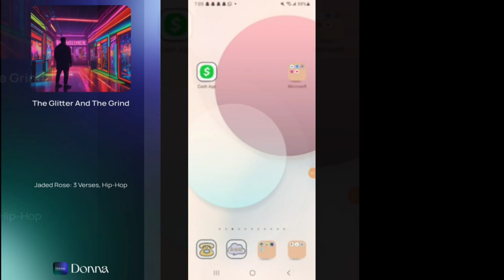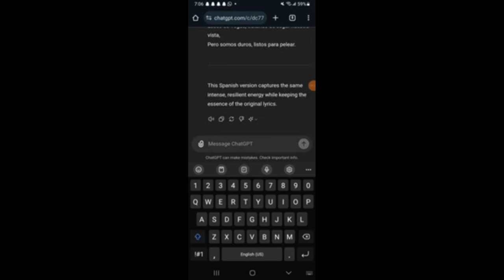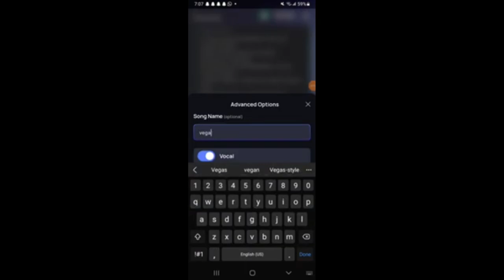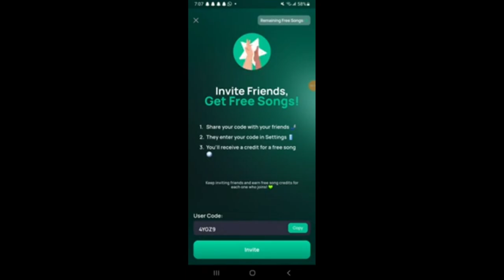Todays Sponsor."Donna AI/Justin Case AI. Use our Code 4YGZ9 like,Subscribe ,Share comment below.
." Help us bring more entertainment! Use Donna & Justin Case AI. New Artis this is an easy way to produce branded content with vibe sounds just the way you want it.Create your own jingles..
Brand Your content with classy sound that yours.
Use my Code to make yours today!
USER CODE 4YGZ9

"Sombras de Vegas
"Shadows of Vegas."
**Verse 1:**
Lights flashin’, but the grind’s never soft,
Vegas nights, where the weak get lost.
Glamour’s a front, but the streets don’t lie,
Survivin’ in a city where the stakes are high.
Fortune’s cold, playin’ tricks with fate,
We stack the deck, it’s time to elevate.
Sin City shadows, where dreams get crushed,
But we rise from the ashes, never in a rush.

**Verse 2:**
Neon demons, they haunt the strip,
In the desert’s grip, we don’t slip.
Luck’s a hustle, and the game’s cutthroat,
But we hold the cards, never lose hope.
In a city of sin, we make our own way,
Cashing in blood, sweat, and pain to stay.
Vegas hard, built on struggle and fight,
We don’t break, we ignite the night.

**Verse 3:**
Jackpot mirage, but the real’s in the grind,
Livin’ fast, but we ain’t blind.
Politicians playin’, but we see the scam,
In this ruthless city, we make our stand.
From the Strip to the blocks, we run the scene,
In the face of odds, we’re lean and mean.
Vegas lights, try to blind our sight,
But we’re hardcore, ready to fight.